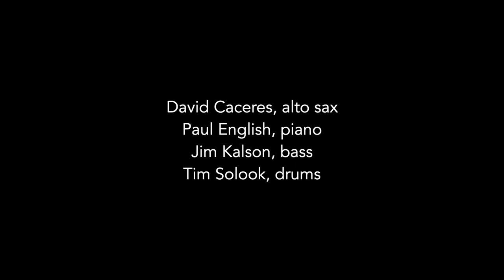Paul English Jazz Quartet :: Your Turn :: Live Performance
Your Turn

The Paul English Quartet performs live with this tune by drummer, Tim Solook. Originally released by his quintet on his 2018 CD Jacksonville Road.

Paul English Jazz Quartet
Live at Blue Rock Artist Ranch and Studios
Wimberley, Texas

Paul English, piano
David Caceres, alto saxophone
Jim Kalson, bass
Tim Solook, drums